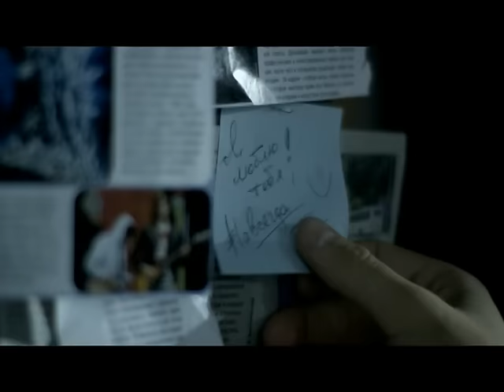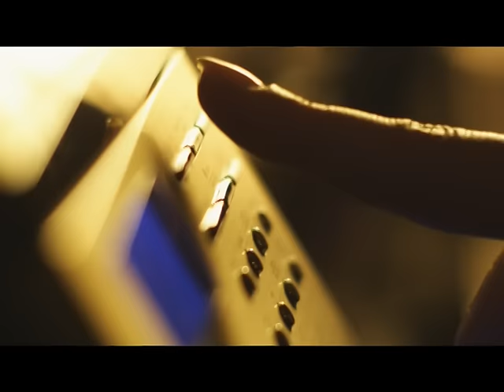Сергей Лазарев - Биение Сердца (official music video)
Ищите билеты на новое шоу Сергея Лазарева "Я НЕ БОЮСЬ" на официальном сайте по ссылке